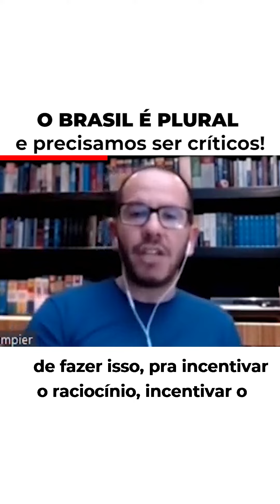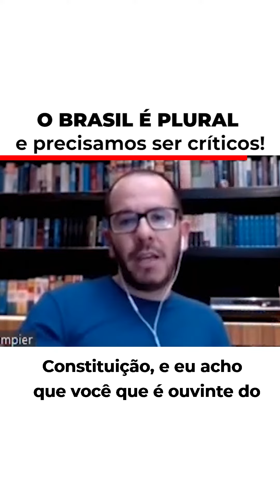O Brasil é plural e precisamos ser críticos!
Que tal cultivarmos mais a construção de ideias, ao invés da destruição? Um adversário de ideias não é seu inimigo. Precisamos refletir sobre as conversas que estamos tendo numa democracia. Tolerância e respeito são sempre ingredientes fundamentais! Aos estudos!